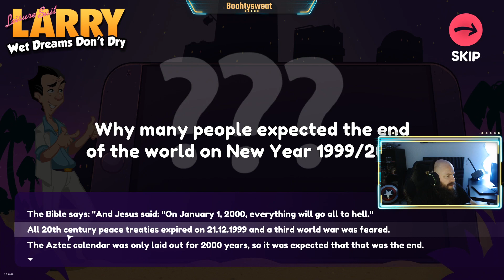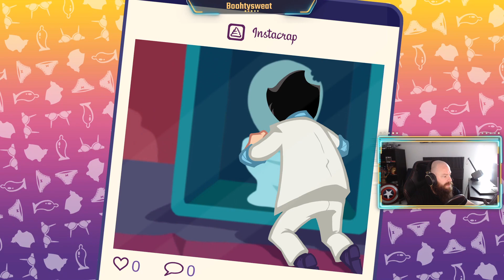Leisure Suit Larry Wet Dreams Don't Dry Full Playthrough Part 1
With the release of Wet Dreams Dry Twice I thought it's about time to check out the predecessor to that title and enjoy some classic point an click adventure gaming.

MY STUDIO
⎆Microphone Stand
⎆Stream Deck
⎆Acoustic Foam
⎆Iron Man Helmet
⎆Thor Hammer
⎆Thanos Gauntlet
⎆Monitor Stand #1
⎆Monitor Stand #2
⎆Studio Lighting #1
⎆Studio Lighting #2
⎆Headset Stand
⎆Graphics Processing Unit

BOOHTYSWEAT